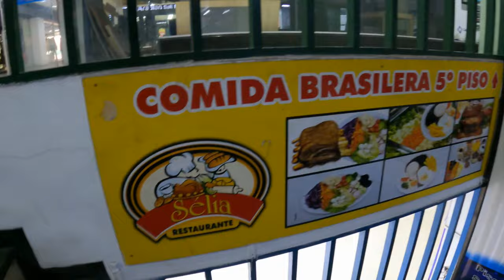CIUDAD DEL ESTE en PARAGUAY walking TOUR 2023 [caminando por el CENTRO de la Ciudad]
【4K】Imágenes 4k recorriendo el centro de Ciudad del Este en la República de Paraguay, en el mes de julio de 2023
Ciudad del Este es una ciudad localizada al extremo este de la Región Oriental de la República del Paraguay. Es la capital del departamento de Alto Paraná y está situada a 327 km de la capital del país —Asunción—, conectada por la Ruta PY02. Se une con Brasil a través del Puente Internacional de la Amistad sobre el río Paraná. Es la ciudad más grande dentro de la región denominada Triple Frontera, conformada con Foz de Iguazú, Brasil, y Puerto Iguazú, Argentina, que constituyen un aglomerado transnacional de casi un millón de habitantes. En cercanías de la ciudad se encuentran la Represa de Itaipú, una de las centrales hidroeléctricas más grandes del mundo; y las Cataratas del Iguazú, una de las maravillas del mundo natural.

Por su población y su desarrollo económico, es la segunda ciudad más importante del Paraguay, detrás de Gran Asunción. Según proyecciones de la INE cuenta con 308 983 habitantes.3​ Su área metropolitana, denominada Gran Ciudad del Este, incluye a las ciudades de Hernandarias, Minga Guazú y Presidente Franco los cuales incrementan la población a más de medio millón de habitantes. La ciudad cuenta con una importante población de inmigrantes libaneses, bengalíes y taiwaneses.4​5​ También es sede regional de la Diócesis de Ciudad del Este.

Ciudad del Este se caracteriza por ser una ciudad comercial y últimamente industrial. Es la principal ciudad de turismo de compras más importante del país. Diariamente muchos turistas, en especial brasileños y argentinos, cruzan el Puente de la Amistad en la frontera para comprar en Ciudad del Este.6​ Tiene consulados de Argentina, Brasil, Perú, Uruguay, España, Francia, Alemania, Italia, Eslovaquia, Siria, Turquía y Taiwán.7​

El Aeropuerto Internacional Guaraní, segundo aeropuerto más importante del país y ubicada en la ciudad vecina Minga Guazú, sirve a Ciudad del Este. Es también hogar del Club Atlético 3 de Febrero, que cuenta con el Estadio Antonio Aranda, el cual fue utilizado para la Copa América 1999 y es el tercer estadio más grande del fútbol paraguayo.8​ La ciudad es sede de la segunda universidad estatal más importante, la Universidad Nacional del Este, y de otras universidades importantes como la Universidad Privada del Este y la Universidad Internacional Tres Fronteras.
imagenes del mes julio de 2023